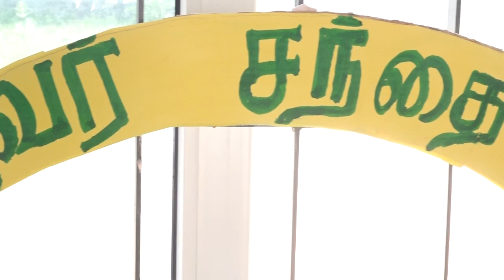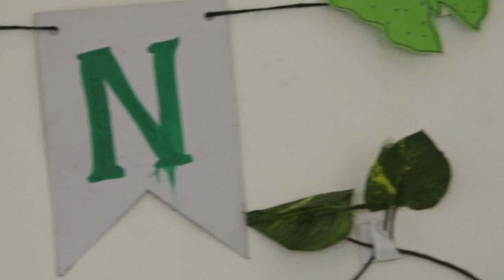October 25, 2023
Document from indhranimathematics@gmail